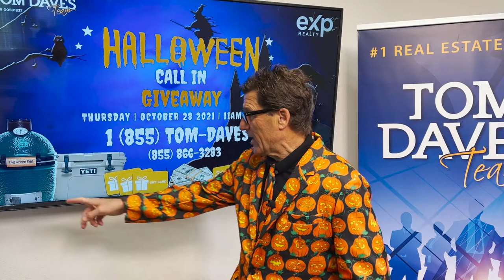Give Us a Call on October 28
In case you couldn’t tell by my outfit, it’s almost Halloween! To celebrate, we’re having our annual Halloween Call-In Giveaway on Thursday, October 28, from 11 a.m. to 2 p.m. All you have to do is call our office, and our team will be here. We’ll be giving away a Big Green Egg smoker, a Yeti cooler, a bunch of gift cards, and even some cash. To learn more, watch this short video.

Tom Daves
Tom Daves Team
Sacramento, California
CalBRE #00581837